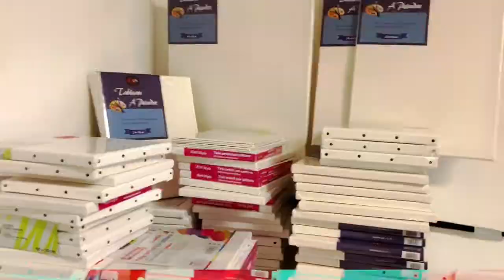365 days challenge-day196/ STEP by STEP Acrylic Painting for Beginners/ Lemon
I am continuing my 365 days acrylic painting challenge by making a tutorial with my new painting. I made the painting step by step, so you can reproduce those steps. I hope you enjoy it. Have a great day!